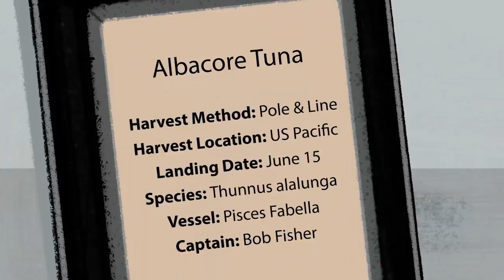Traceability is a Supply Chain Decision, Part 2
The second in a series of three short videos about the need for full-chain traceability in the seafood supply chain.